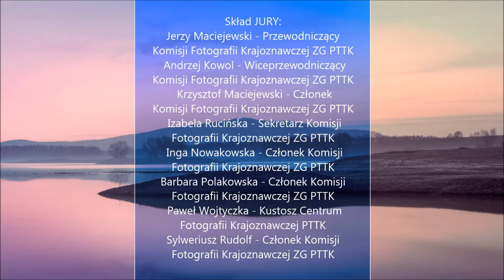6. Przegląd Fotografii PTTK